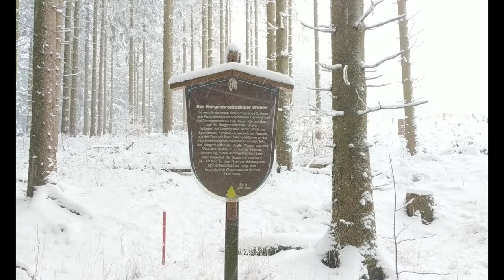Winterwanderung entlang des Morgenbrodsthaler Graben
Diese Wanderung startet am Parkplatz Dammhaus. Von dort starten zwei Wanderwege. Der obere führt entlang des Morgenbrodsthaler Grabens.
Die Herkunft des Namens ist übrigens umstritten. Geht aber vermutlich auf Bergleute zurück.
Von diesen Gräben gibt es viele im ganzen Harz. Die Gesamtheit nennt sich "Oberharzer Wasserregal". Sie dienten dazu über Kanale Wasser zu Teichen zu bringen, um so an verschiedenen Orten die bergmännische Fahrkunst anzutreiben.
Der Morgenbrodsthaler Graben ist so angelegt, dass er auf mehrere Kilometer nur um wenige Höhenmeter abfällt, so dass das Wasser stetig aber langsam bergab fließt.

Das Wandern entlang solcher Gräben ist sehr entspannt und ebenerdig. AN diesem teilstück sehen sie dazu über phantastische tiere Täler zu den gegenüber liegenden Bergen. Und man versteht schnell, dass der Harz tatsächlich ein Gebirge ist
Wenn man den ganzen Graben entlang wandern möchte, so sind es ca. 7km. Ich bin ca. 2km hin und zurück gelaufen.